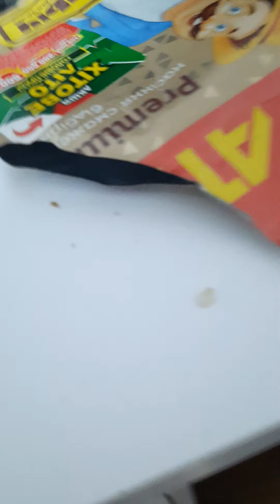ви просто афигеєте скільки горіхів я по збирав